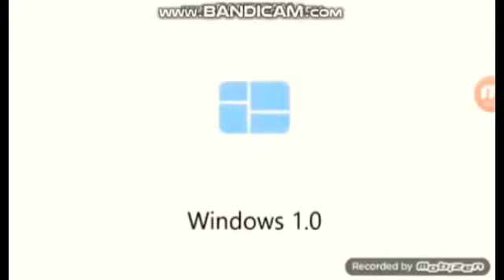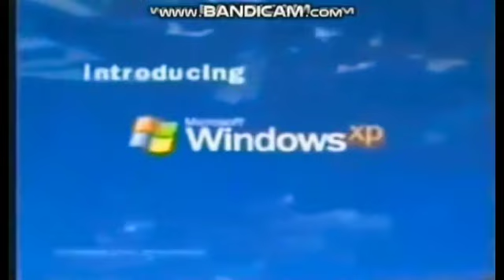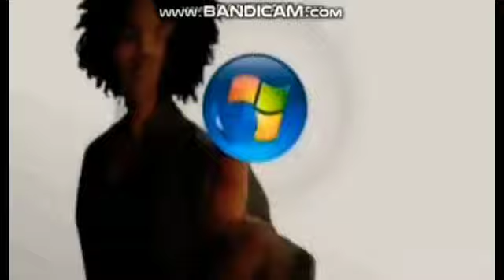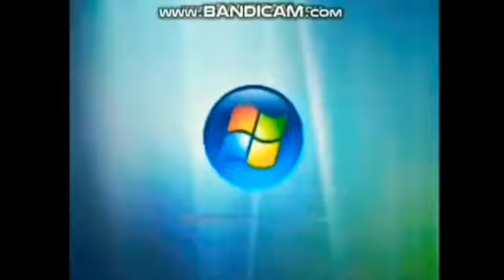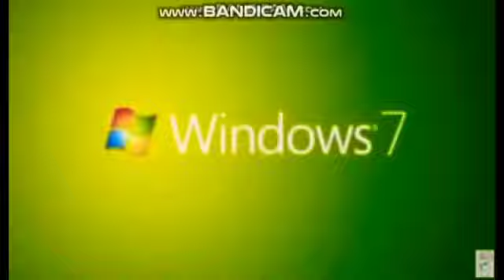(REUPLOAD) windows logo history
Reupload by unlisted and who's is detlte video?